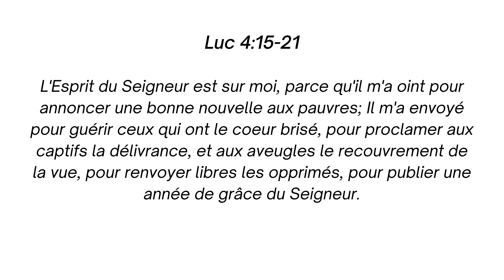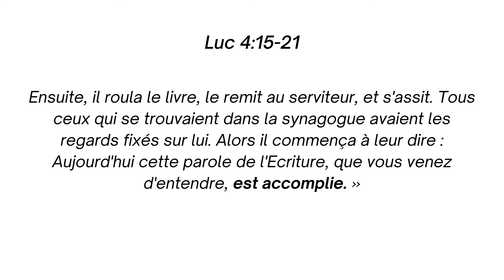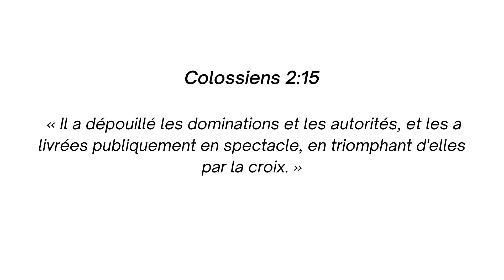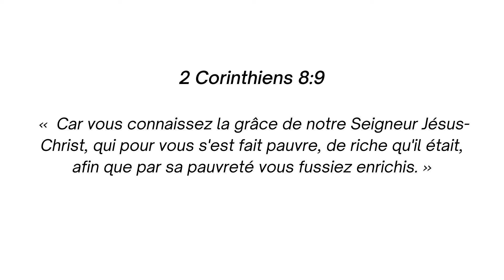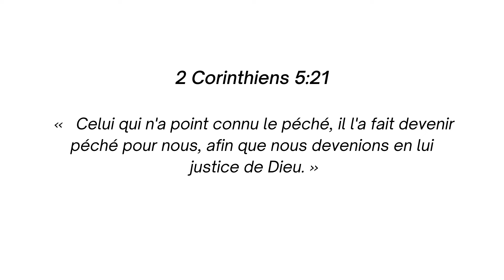Écrire notre histoire : C'est fini, tout est accompli, sois libre - Josias Kpoviessi